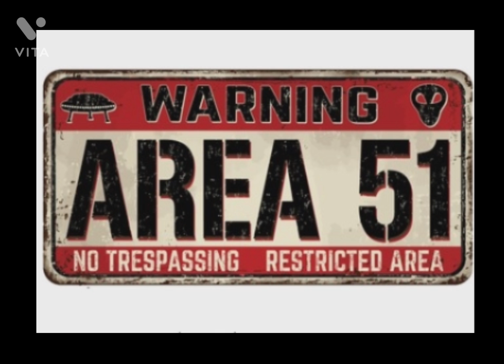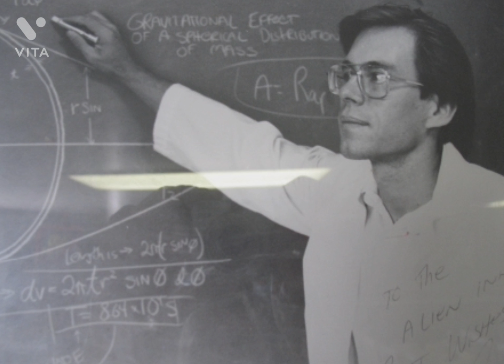Moscovium | Area51 | UFO | Hilarious club | Aliens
115th element Moscovium